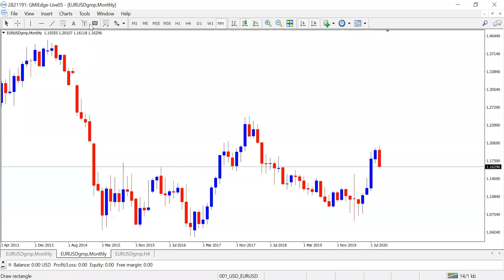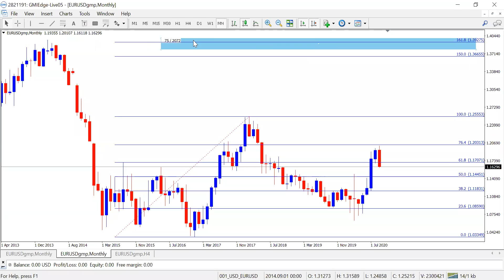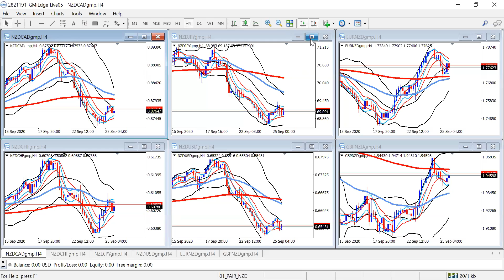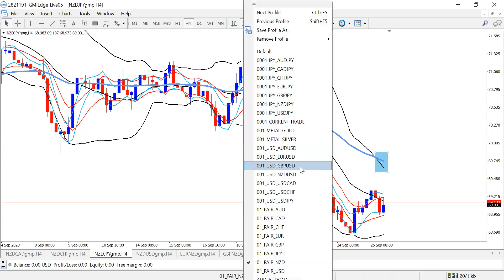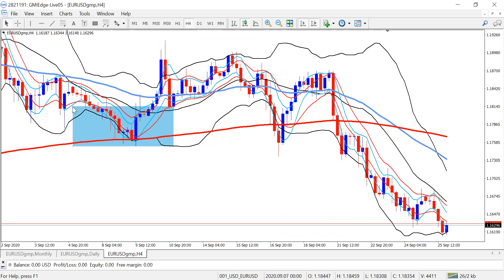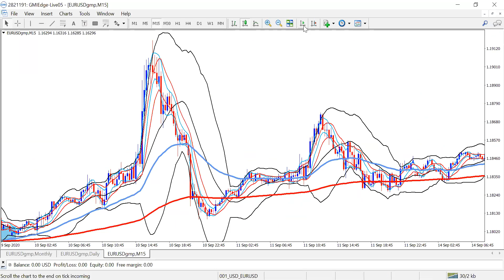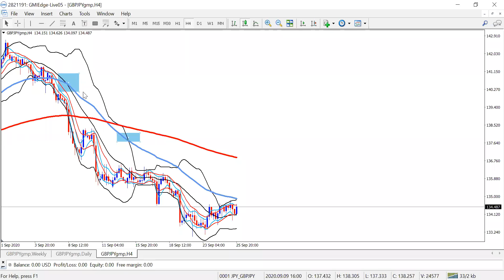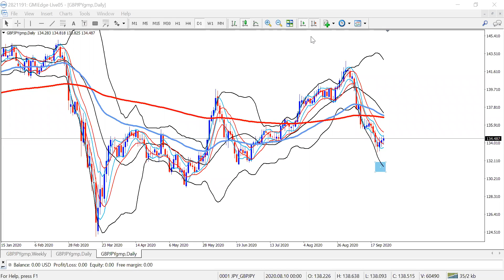ANALISA MINGGUAN VIDEO CONFERENCE TERAKHIR KELAS ONLINE SEPANJANG SEPTEMBER 2020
PERKONGSIAN ANALISA MINGGUAN